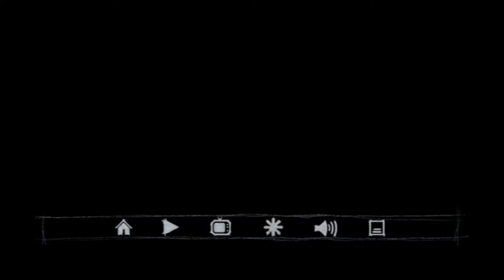Grimm Season 4 DVD Menu